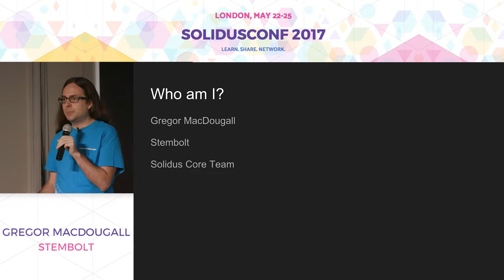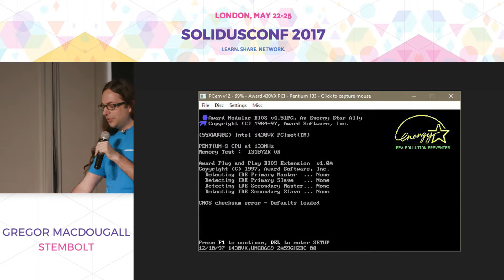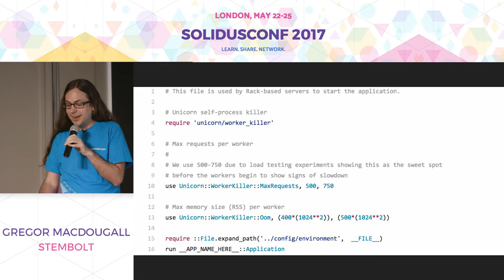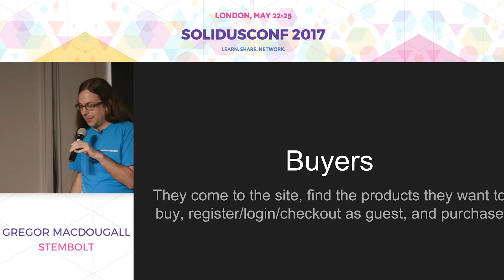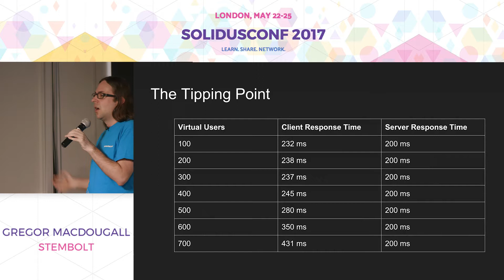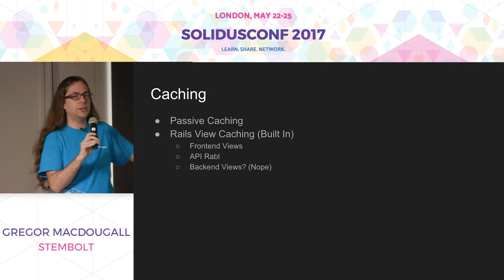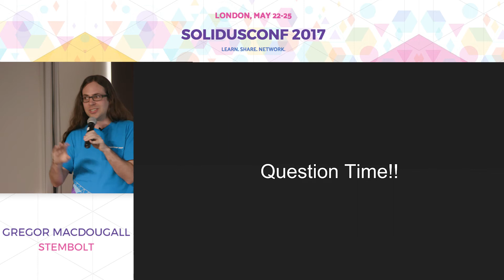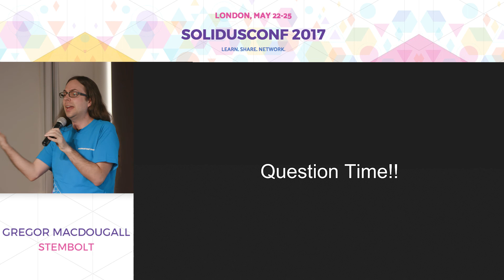SolidusConf 2017 - Gregor MacDougall - Scaling Solidus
One of the most frequent questions that Stembolt gets asked is how clients can scale Solidus to meet the needs of their growing business. We're going to review some of the ways to improve performance and bottlenecks that you might encounter along the way.